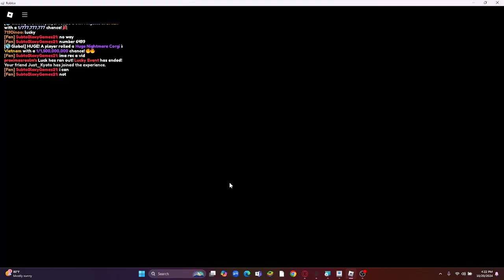So heres how i got the egg animation without spending robux